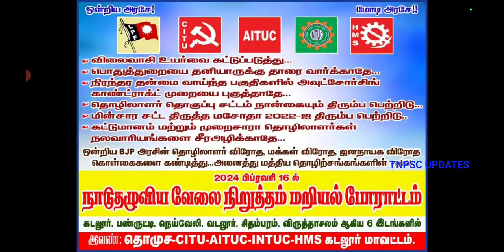TNSTC RECRUITMENT 2024 | TNSTC VACANCY | TNSTC contract driver result |LATEST OFFICIAL NEWS